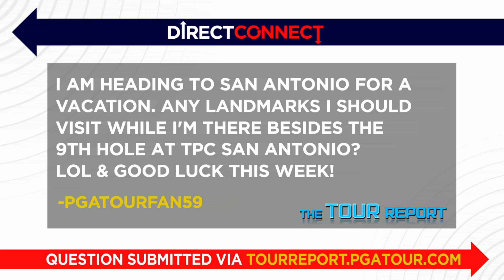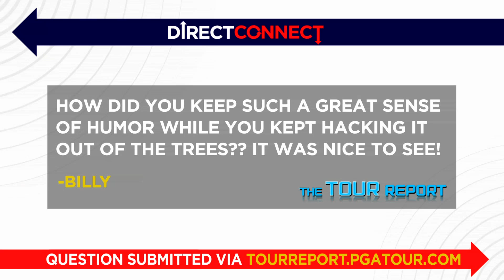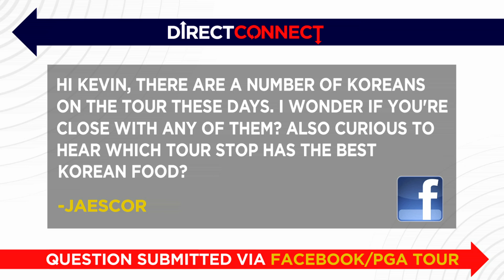Direct Connect: Kevin Na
John Swantek interviews Kevin Na from the media center at the Justin Timberlake Shriners Hospitals for Children Open, asking him a variety of questions supplied by PGA TOUR fans. .